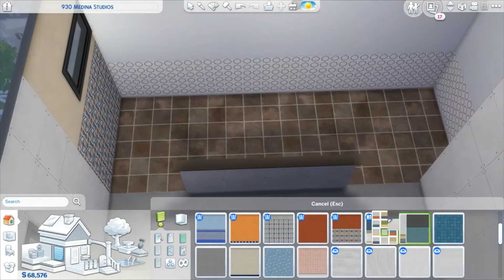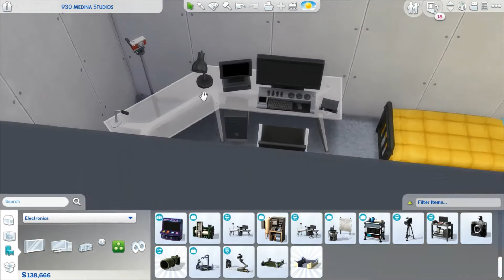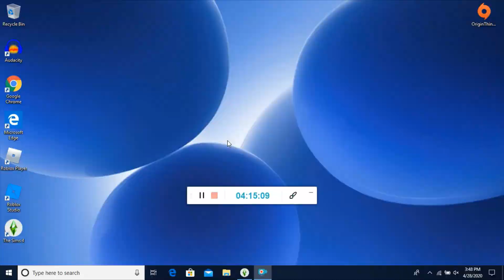Abandon Teen Apartment | Sims 4 Speed Build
I hope y'all are having a good day.

ummm IDK

Origin ID: kittygerbil